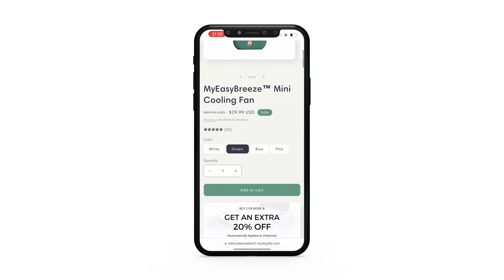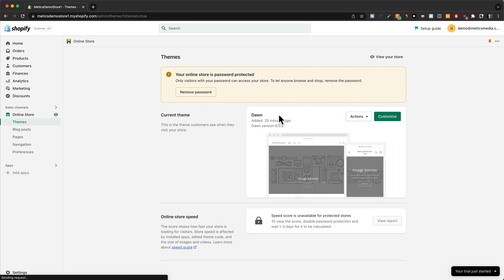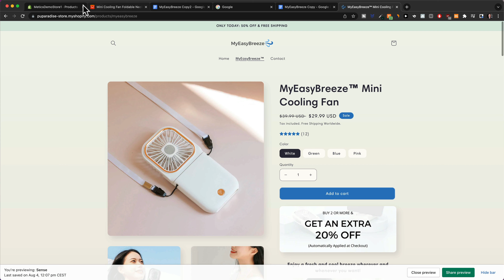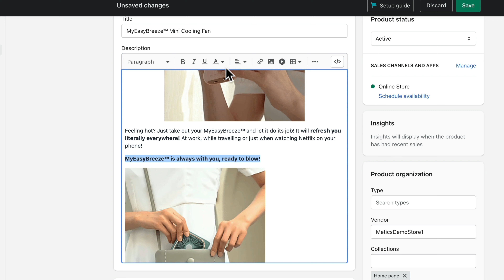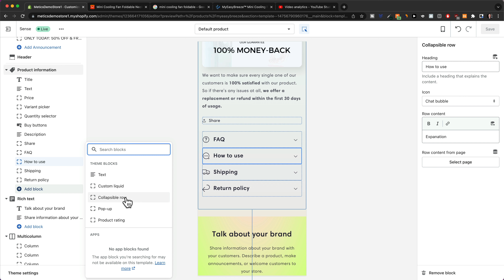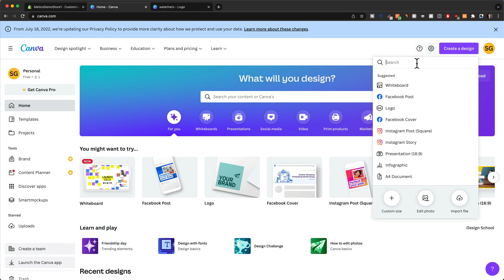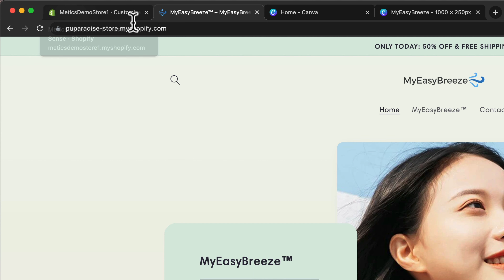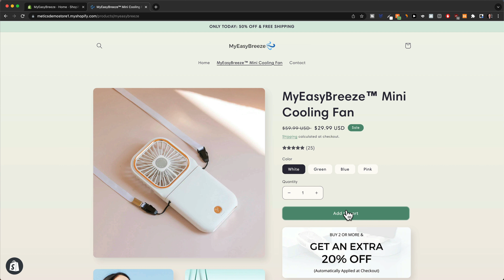Как создать магазин прямой поставки Shopify в 2024 году (пошаговое руководство)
В этом видео я покажу вам шаг за шагом, как создать магазин прямой поставки Shopify с нуля!

⏱️ Временные метки
0:00 Добро пожаловать!
0:53 Как работает магазин прямой поставки
2:03 Как найти товары для продажи
2:57 Как найти поставщика
3:40 Демонстрация магазина
7:59 Бесплатная пробная версия Shopify
9:07 Выбор темы
9:59 Добавление продукта
15:54 Выбор имени бренда
18:04 Создание страницы продукта
39:53 Добавление отзывов
44:03 Изменение цвета
46:37 Создание нашего логотипа
50:12 Добавление политик магазина
52:50 Настройка домашней страницы
56:05 Редактирование меню навигации
57:48 Добавление фавиконки
59:43 Настройка пользовательского домена
1:01:18 Настройки и планы магазина
1:03:58 Настройка тарифов на доставку
1:06:16 Настройка платежей
1:07:36 Тестирование магазина
1:08:26 Выполнение заказов

Дропшиппинг — отличный способ начать заниматься электронной коммерцией. Поскольку нам не нужно хранить запасы при дропшиппинге, начальная стоимость очень низкая. Shopify позволяет очень легко создать магазин прямой поставки. В этом видео я покажу вам шаг за шагом, как начать дропшиппинг с нуля. Основное внимание будет уделено тому, как создать магазин Shopify для начинающих.

Описание этого видео содержит партнерские ссылки, а это значит, что если вы купите один из продуктов, которые я рекомендую, я получу небольшую комиссию без каких-либо дополнительных затрат для вас. Это помогает поддерживать канал и позволяет мне продолжать делать подобные видео. Спасибо за Вашу поддержку!